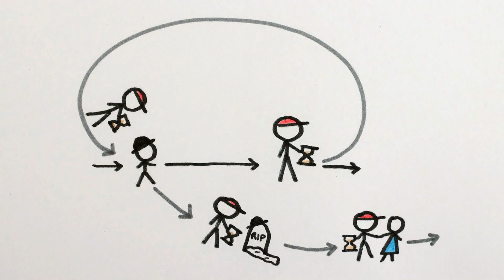Star Trek: Discovery - Recap und Analyse - Staffel 2 Folge 10